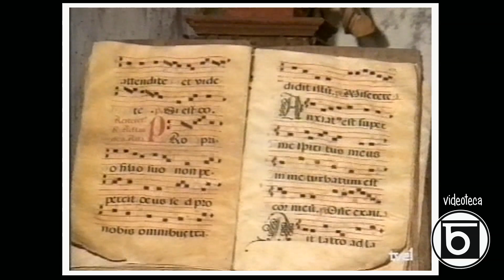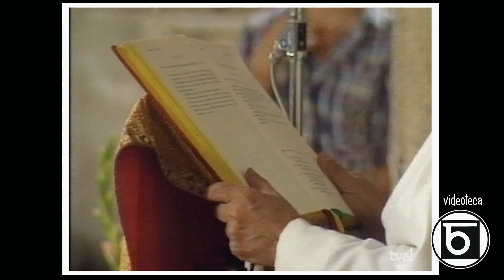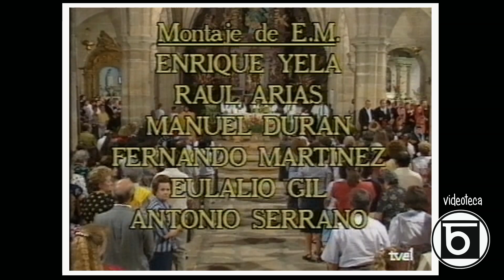Santa Misa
Grabación realizada de TVE el 21 de julio de 1991 con motivo de la retransmisión desde la Iglesia Nuestra Señora de Rocamador de Valencia de Alcántara del programa «El día del Señor» incluyendo en él la celebración de la Santa Misa.